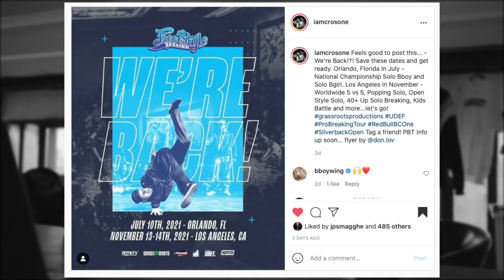Freestyle Session is Back, First European Championships in Breaking History, Amazing Headspins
4th News podcast

00:00 Welcome to the news podcast & bon appetite
00:15 Hiro Spins
00:26 Fresh artworks from Korea
00:44 The Ruggeds took the Floor Wars 2021
01:27 Sunni smoking bboys with one leg
01:48 Quick remind of Fleau winning Outbreak USA back in 2013 with one leg
02:47 Support your Culture 2021
03:15  WDSF European Championships
03:43 Headspin Masters Kaku & Tsukki
04:39 Shoulder Halo Variations by Mongol
05:38 Pac Pac won at Red Bull Cypher France
06:23 Jerry Metal won 1-2-3 Break event in France
06:54 Red Bull BC One Battle X Germany
07:29 Future events
08:43 IBE & WBC are cancelled
09:00 DaBrick documentaries with Total Feeling & From DownTown
10:35 Form Skillz 2021 in Russia